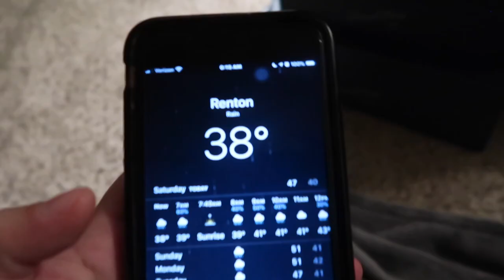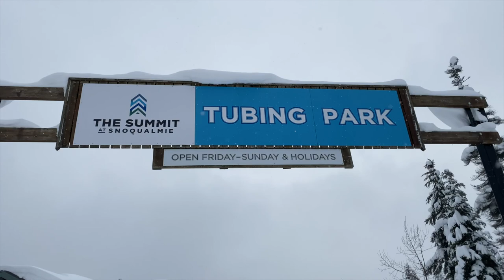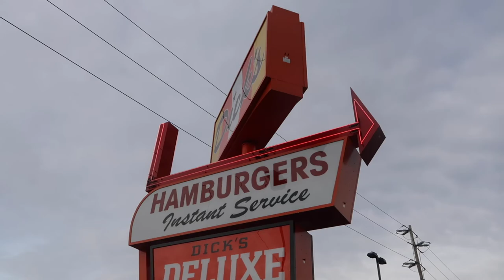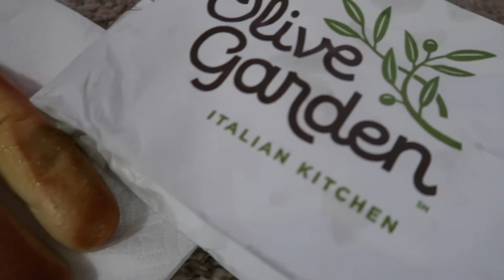Tube Sledding | Vlog part 2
Another video is done! Enjoy this video of our Tube sledding snow adventure!!